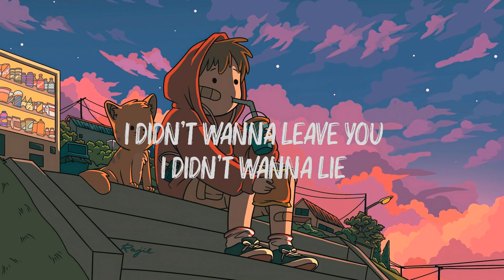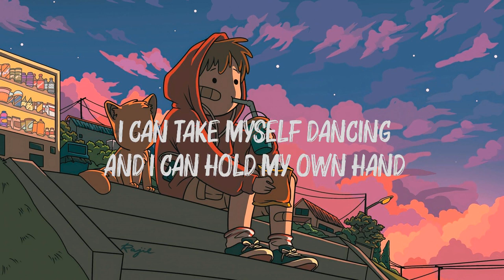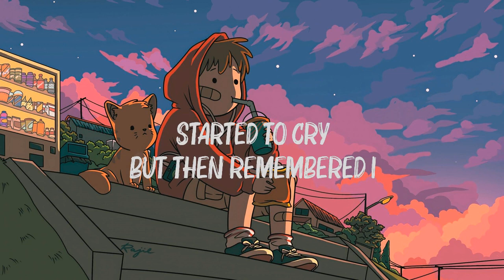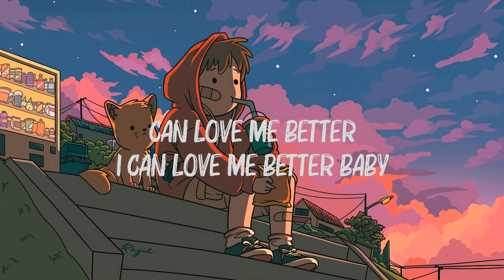Miley Cyrus - Flowers (lyrics)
Oh, I
I